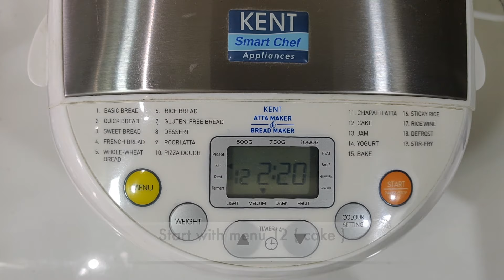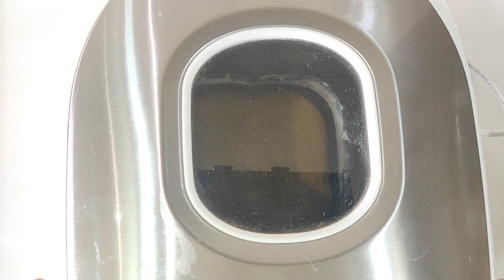Banana Almond Cake in Kent Bread Maker | Bread Making Machine | DaalPani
Melt-in--mouth banana cake in 2 hours... Doesn't it sound easy?
Try it!
Happy Cooking!